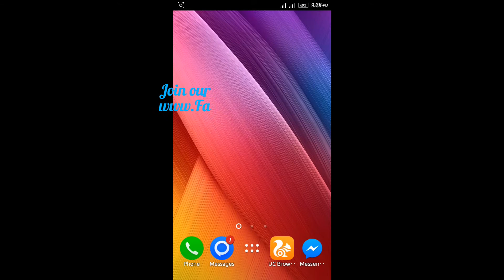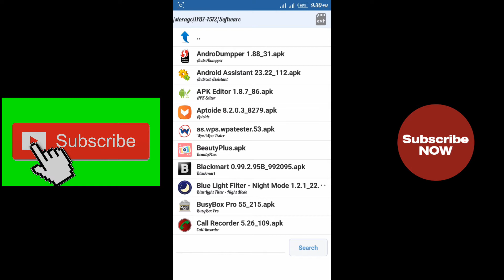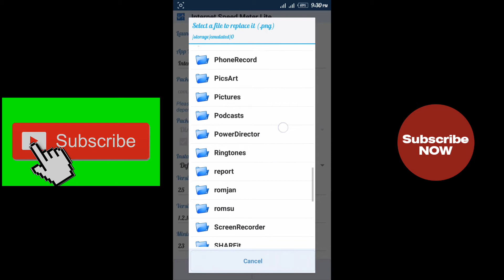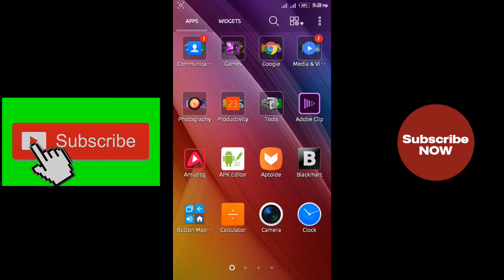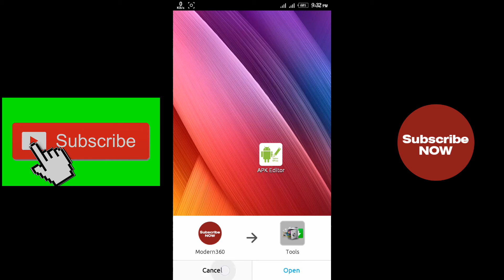How to change any software,games logo and name with any android {bangla}